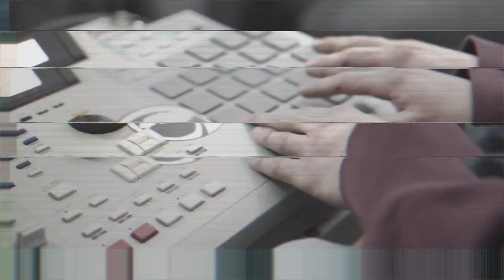YAW HERRA - ALS WÄRS GARNICHTS - 02.NOV.2017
Yaw Herra veröffentlicht am 02.November 2017 das Mixtape "Als wärs garnichts".